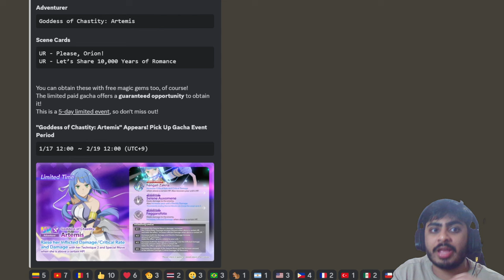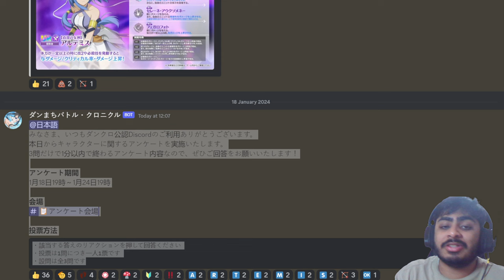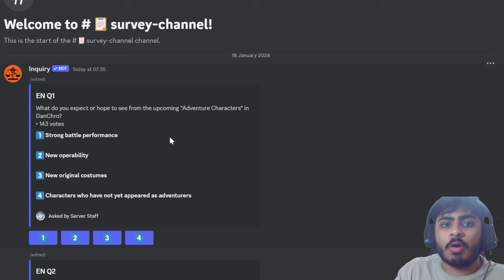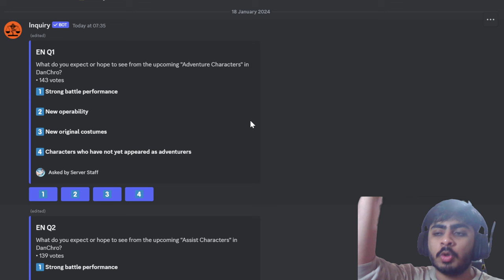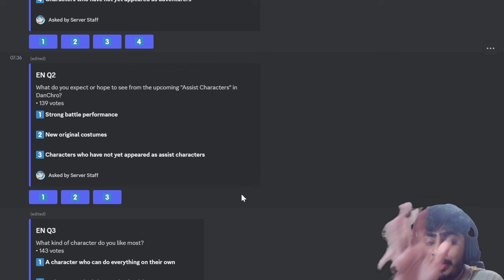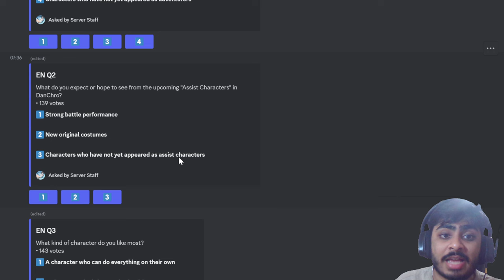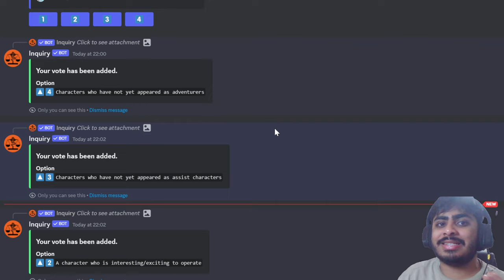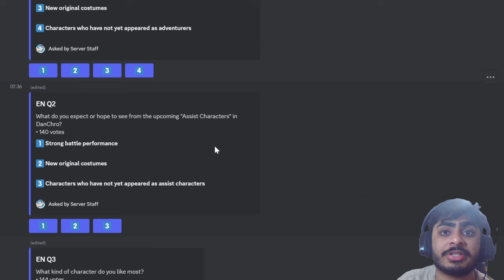DECIDE WHAT CHARACTERS WILL RELEASE! NEW SURVEY ABOUT FUTURE CHARACTERS! (Danmachi Battle Chronicle)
Danmachi Battle Chronicle Dropped a Survey about the future of Danchro's releases!!!

今後のキャラクターを決めよう 今後のキャラクターに関する新アンケート (ダンまちバトルクロニクル)